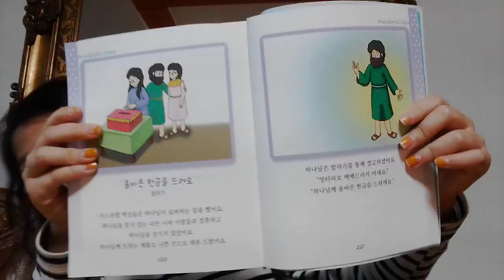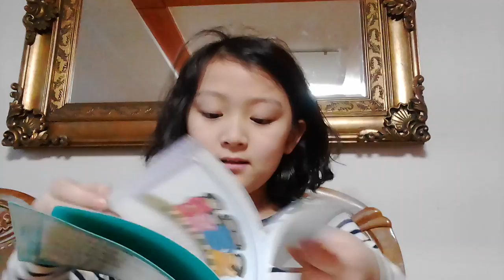‹Kids›Grace：성경이야기 올바른 헌금을 드려요 (원더풀스토리)